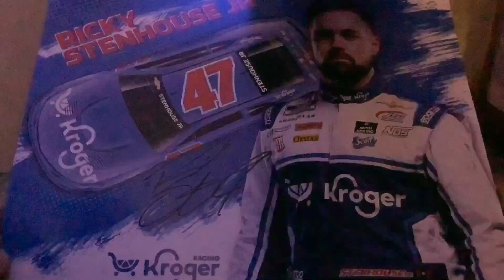Ricky Stenhouse Jr Hero card *Signed*